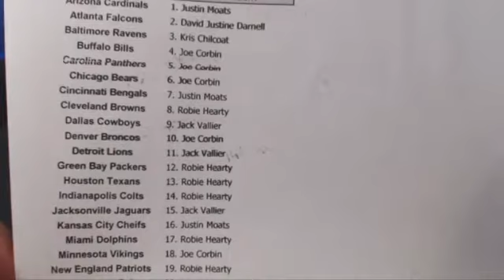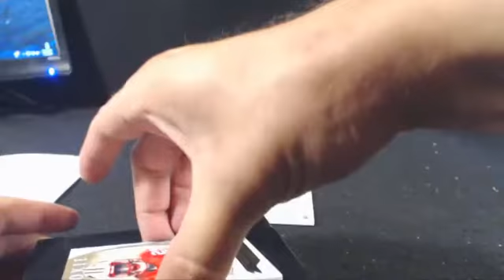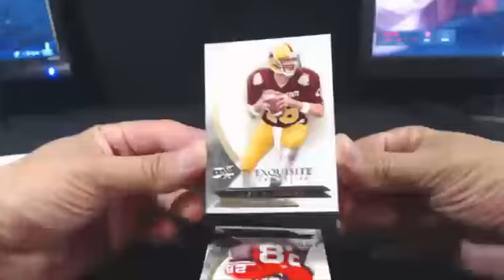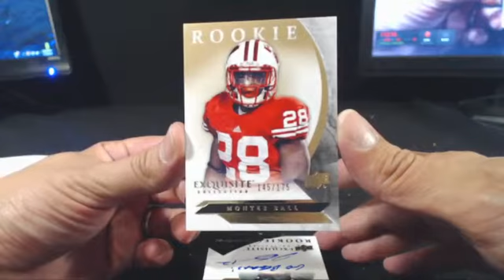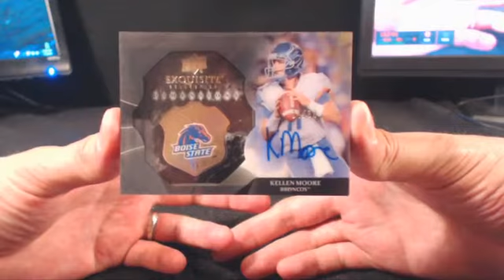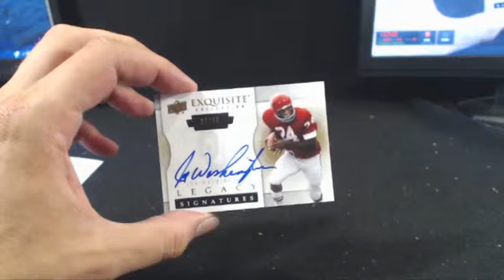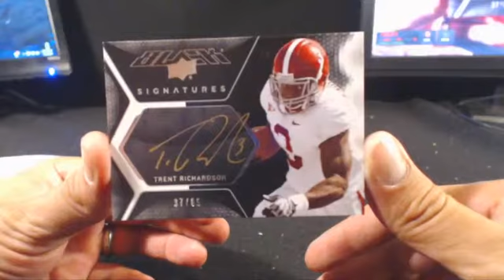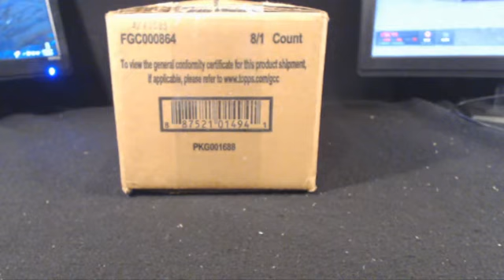1253 '12 Exquisite FB